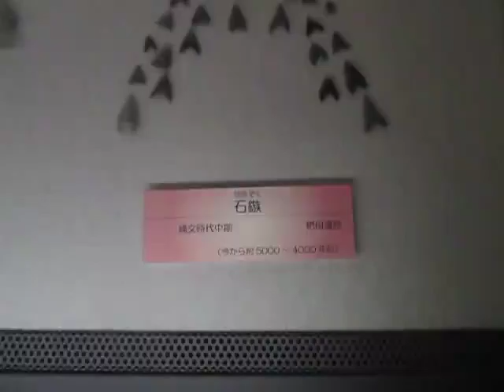八王子市郷土資料館 ：： 八王子隕石